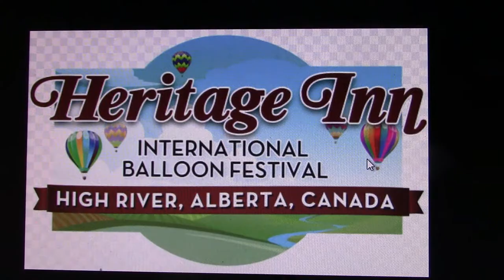"More of The Heritage Inn International Balloon Festival 2017" Vlog #135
Heritage Inn International Balloon Festival features hot air balloons from across Canada and the world flying over High River.  This was the 3rd day of the Festival and it was another exceptional day for it..

Music for this Vlog courtesy of the Wondershare Filmora library